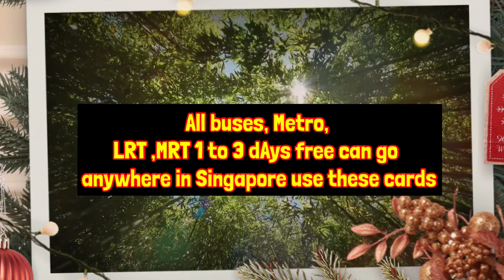MRT Card Singapore | Singapore Public Transport Card for Tourist| bus | LRT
Hello friends in this video I show you if you come here in Singapore for tourist Visa. You must buy public transport tourist card 1 To 3 days you can go everywhere in Singapore use public transport